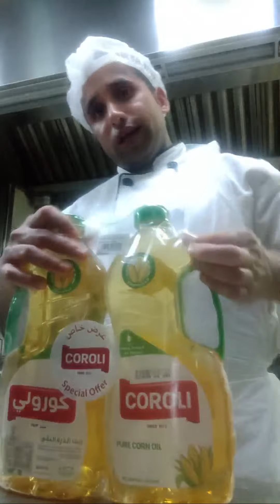Highlight 31:42 – 36:41 from Daily lifestyle kitchen, vlog 09 is live